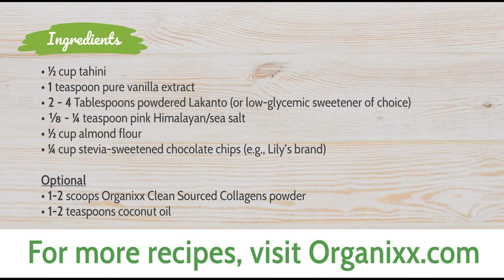Keto Tahini Chocolate Chip Bites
These yummy Keto Cookie Dough Bites make a fun low-sugar dessert or snack, even if you're not following a keto or low-carb diet. Adding the optional Clean Sourced Collagens powder provides extra protein and nutrients that helps support good joint, skin, and hair health.

Looking for the perfect keto cookie dough bites to satisfy your sweet tooth while following a low-carb eating plan?

Tahini is made from sesame seeds. Similar to nut butters, it is a calorically dense food that is rich in minerals. Each tablespoon of tahini contains 3g protein, 3g carbs, 2g fiber, and 8g fat.

You can easily make tahini at home by grinding sesame seeds in a food processor or high-speed blender until they turn into a smooth and creamy paste. Unhulled sesame seeds provide extra fiber but will have a more bitter taste than unhulled sesame seeds.

The sweetness in this keto cookie dough bites recipe comes from Lakanto, which is a zero-glycemic, zero-calorie blend of monk fruit and erythritol that makes an excellent sugar substitute for low-carb recipes. If you don't have Lakanto on hand, feel free to use your favorite low-carb sweetener.

Other ingredients in these unbaked keto cookie dough bites include almond flour, coconut oil, vanilla extract, salt, and chocolate chips. If you want your cookie dough bites keto friendly, then you'll definitely want to stick with a low-carb chocolate chip such as Lily's brand.

One optional ingredient is 1 to 2 scoops of Organixx Clean Sourced Collagens powder (omit for a vegan cookie bite). Not only does Organixx collagens powder contain 5 types of collagen from 4 real food sources, but it also includes camu camu, acerola cherry, horsetail extract (silica), and zinc gluconate to help ensure your body can actually USE the collagen you’re taking.

Watch the video to see how easy it is to make these keto bites that taste just like cookie dough.

Download a printable copy of these cookie dough keto bites

There are lots more healthy and easy-to-make culinary, beauty & household recipes on Organixx’s YouTube channel. 🙂

If you're looking for more healthy recipes, you can find our recipe library

About Organixx - Who are we?